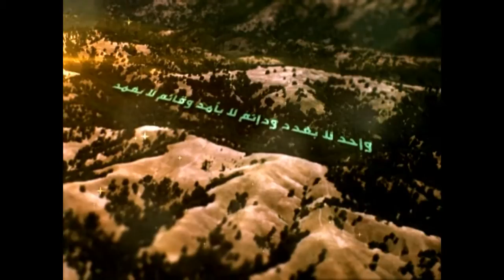174 - شرح أصول الكافي - مقدمة في معنى الهداية والضلال - السيد جعفر الحسيني الشيرازي